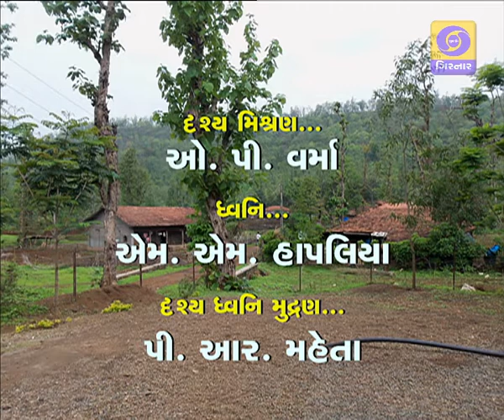ENVIRONMENT - PARYAVARAN MAITRI DWARA AJIVIKA